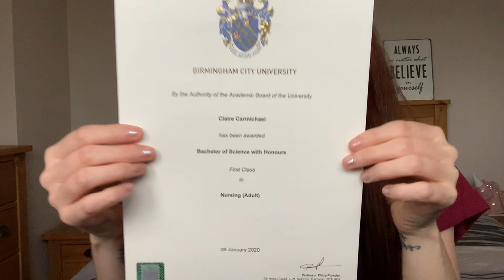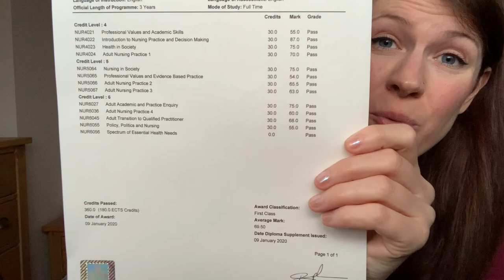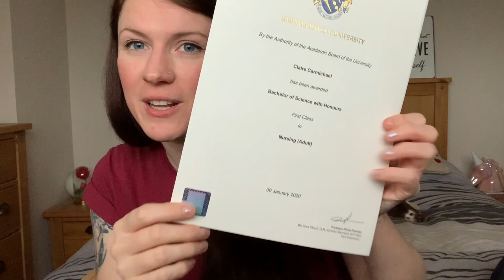Opening of My Certificate From University LIVE!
Opening of My Certificate From University LIVE! Today I received my award / certificate through the post and opened it live for you all! How exciting! :D